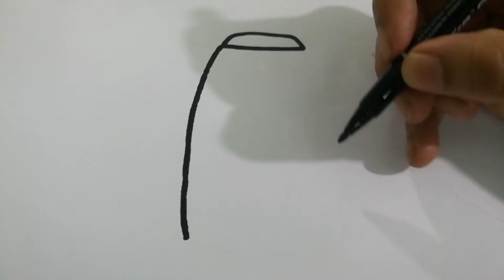How to Draw Electric Kettle Step by Step l Easy Drawing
Draw electric kettle step by step for beginners. Drawing electric kettle is easy. Drawing is a popular concept over the world. Drawing is defined in many ways. Generally drawing is a process. Through this process a picture or a diagram is generated. In another word, drawing can be defined as graphic art or technique of producing image. Lines are the primary elements of drawing. Some lines can make an image. An image is the outcome of drawing. Some artistic intensions are implemented through drawing as well as painting. Drawing and painting are interrelated. Every visible and imagined object can be drawn. Drawing something is not difficult, it is easy. Some step by step process can make drawings. One can get drawing ideas and can draw well.

Drawing is the basis of all visual arts. It is the sketch of any object. Pen, pencil, color pencil, marker, crayon etc are used for drawing. Wide range of artistic styles and techniques are used in drawing. Drawing is important in many ways. Primary knowledge and education was developed with drawing. There are various types of drawing. Such as- life drawing, emotive drawing, analytic drawing, perspective drawing, diagrammatic drawing, geometric drawing, line drawing, doodling, cartoon drawing, pointillism, photorealism or hyperrealism, architectural drawing, anamorphic drawing, fashion drawing etc. Life drawings come from life observation, emotive drawing is the expression of expressions, analytic drawing is the representation of data, perspective drawings come from eye perspective, diagrammatic drawings are also the presentation of data, geometric drawing represents various scales, sides and sections. Drawing has a long history. Drawing changes over time and space. Western and eastern artists draw in different ways. The oldest form of drawing is cave drawing. The oldest drawing has been found in South Africa, which is a 73,000 years old drawing. In ancient civilization drawing was popular. The Egyptian civilization is notable for drawing and other form of arts. In the Middle ages pen and ink was invented. Modern drawing began in the Renaissance. Leonardo Da Vinchi and Michelangelo are the most notable artist (draftsman) in Renaissance. In modern world drawing is widely spreaded. It is said that drawing is the most effective study technique. Drawing requires one’s brain engagement with different new materials. It improves the memory of people.